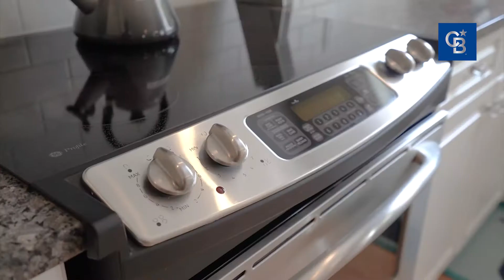925 Alton Lane, Victoria, BC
Coming Soon!! Welcome to 925 Alton Lane, a charming, well-built home. Nestled in a fantastic family neighbourhood, this loved, immaculately maintained home is waiting for you! With 3 bedrooms and 3 bathrooms, this fine home is in close proximity to trails, golf, Thetis Lake, and welcome amenities.

Priced at $760,000. This could be your own slice of heaven on Bear Mountain.